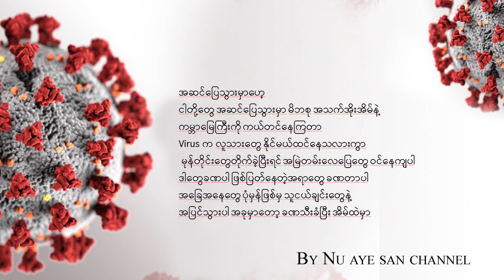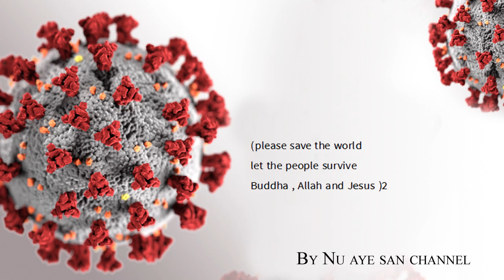Save the world - အႏုပညာရွင္မ်ားစြာ (with lyrics ) (Please stay home ! for your family ,humans !)